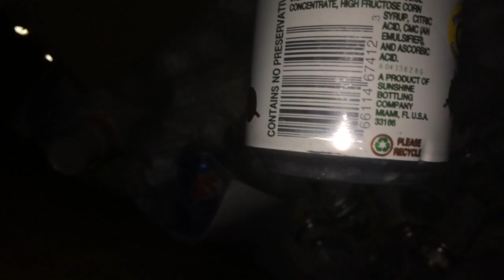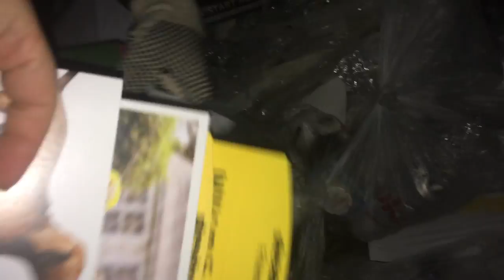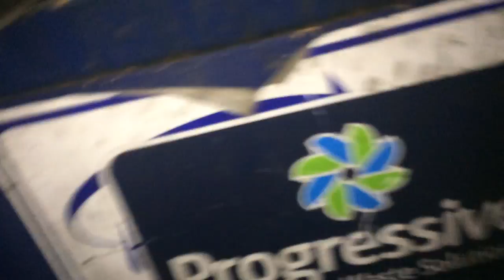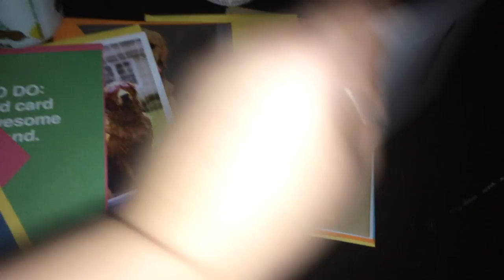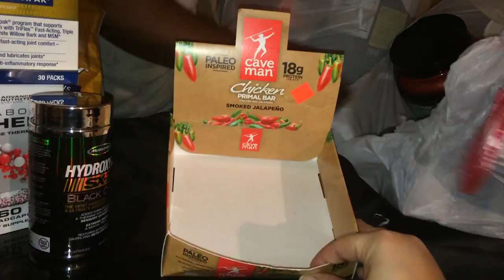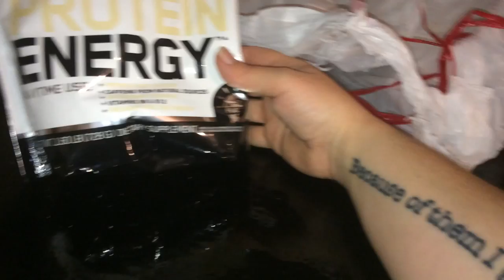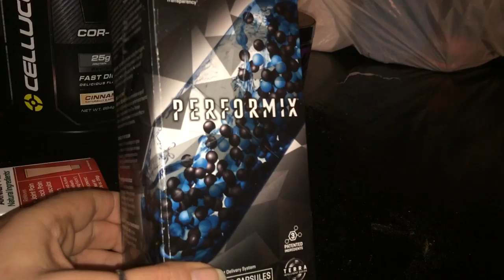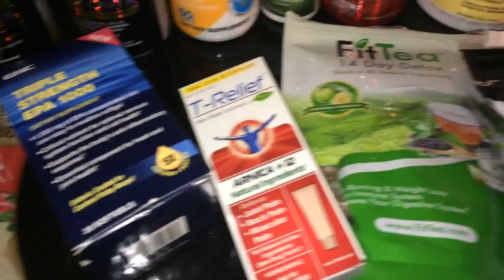JACKPOT Dumpster Diving GNC, WinnDixie & CVS